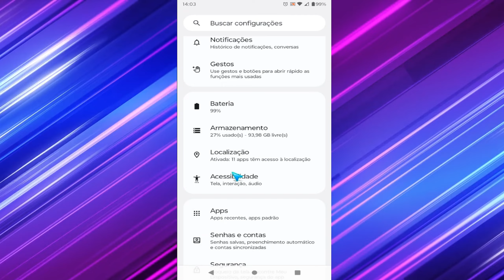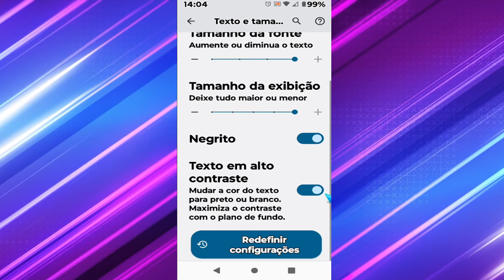COMO AUMENTAR AS LETRAS DO CELULAR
COMO AUMENTAR o tamanho DAS LETRAS DO CELULAR. Hoje venho trazer para vocês um vídeo mostrando COMO AUMENTAR AS LETRAS DO CELULAR de um jeito fácil e bem rápido então espero que vocês gostem do vídeo.